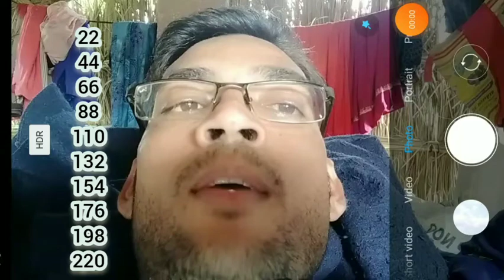22 का पहाड़ा कैसे याद करें